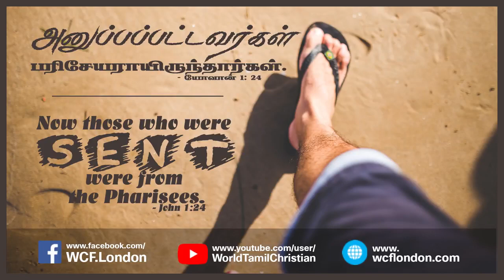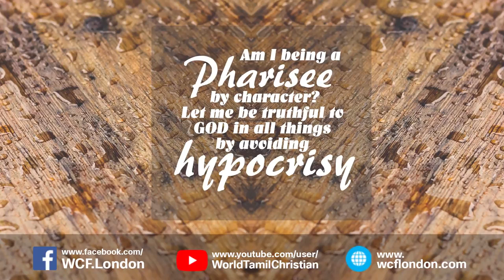யோவான் 1:24- John 1:24 - DD - 24th Nov 2018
யோவான் 1:24 “அனுப்பப்பட்டவர்கள் பரிசேயராயிருந்தார்கள்”
பரிசேயர்கள் நீண்ட அங்கிகளை உடுத்தி கொண்டு பிரதான  இடங்களில் பிரசங்கிக்க கூடியவர்கள். ஆண்டவருக்கென்று தங்களை அர்ப்பணித்தவர்கள். பக்தி வைராக்கியம் உடையவர்கள். நியாயப்பிரமாணத்தை  எவ்வாறு  கடைபிடிக்க வேண்டும் என்று  போதிக்க கூடியவர்களாய் இருந்தார்கள். ஆண்டவர் கொடுத்த கற்பனை பத்தாக இருந்தாலும், ஏறக்குறைய 613 கற்பனைகளாக (மாற்கு 7:3-4) மாற்றி சுமக்க முடியாத படி மக்களின் பாரத்தை அதிகரித்தார்கள். ஆண்டவராகிய இயேசு கிறிஸ்துவை சிலுவையில் அறைவதற்கு காரணமாய் இருந்தார்கள். பரிசேயர்கள் நல்ல நடிகர்களாக இருந்தார்கள்.
இன்றைய வாழ்வில் பயன்பாடு :
நீங்களும் பரிசேயர்களைப் போல மற்றவர்கள் பார்க்கும் போது தான் ஜெபம் பண்ணுகிறீர்களா? வேதம் வாசிக்கிறீர்களா? ஆராதனை செய்கிறீர்களா?. உங்களுடைய  சொந்த வாழ்க்கையில் கிறிஸ்துவுக்கு என்று வாழ்கிறீர்களா என்று சோதித்து அறிந்து ஆண்டவரோடு ஒப்புரவாகுங்கள்.
John 1:24 “Now the Pharisees who had been sent”
The Pharisees were the authoritative spiritual and religious leaders. They had great zeal for the Lord and submitted their lives in serving Him. One of the best examples is Saul who later became Paul. The Pharisees were the teachers of the law. God Himself gave just 10 commandments to follow but the pharisees changed it to approximately 613 man made traditions and commandments (Mark 7:3-4) and burdened the people by increasing their yoke. They were responsible for the crucifixion of Jesus. They were very good actors who pretended to serve the Lord in front of the people but they were actually against Him.
Application :
Do we have the same attitude as that of the Pharisees? Are we pretending to serve the Lord and acting as though we have a personal relationship with Him in order to please and attract people? It is high time we analyze ourselves and check if we are truly living for Christ, and if not, let us repent and reconcile with Him today.